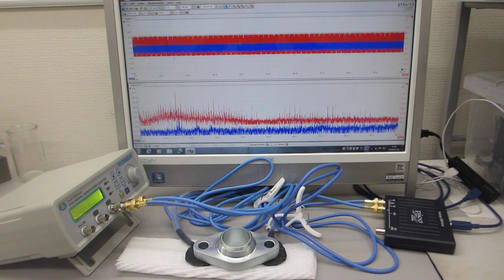メガヘルツの超音波発振による、新しい表面検査技術（超音波システム研究所）